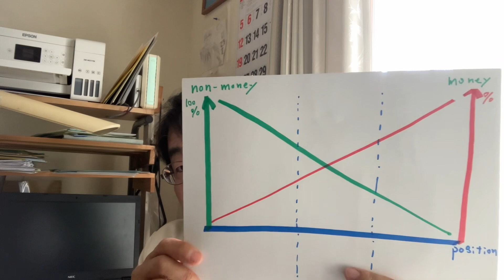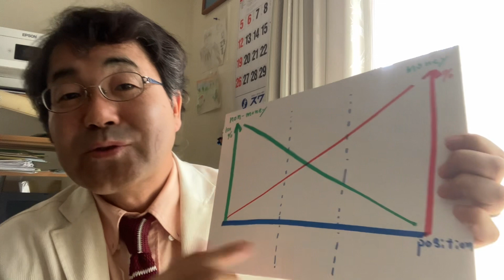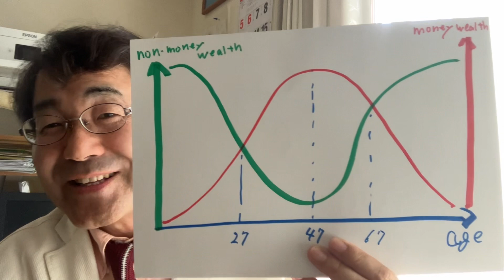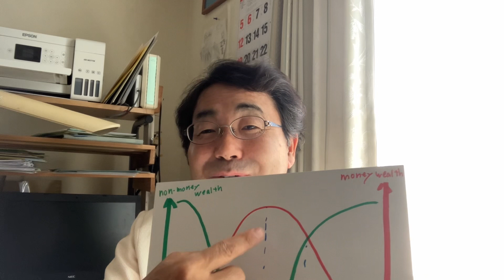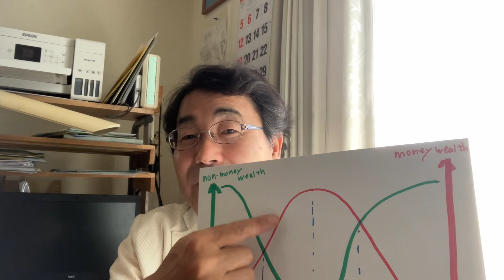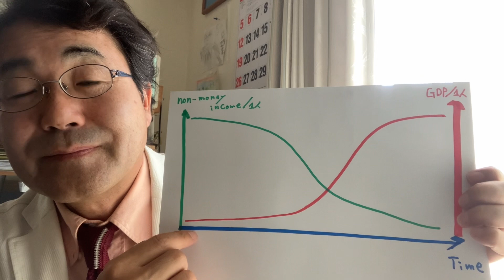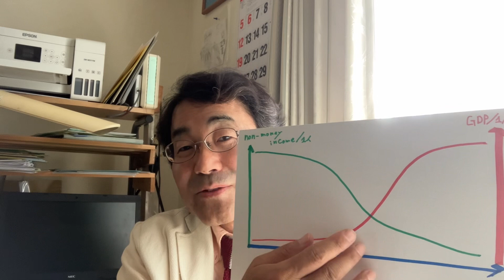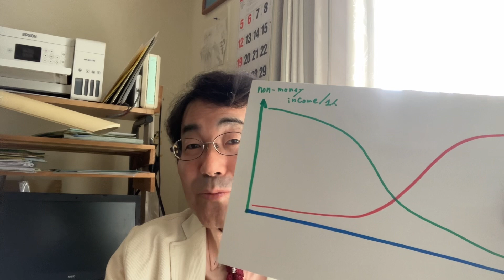不幸感最大47才説の原因を考えてみた！目に見えない豊かさと、マネー経済のパワーバランスから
1970年、信州生まれ。24才から起業経験を積む。 ジャスト株式会社、ジャストシェア株式会社、ジャスト車検、起業家のためのシェアオフィス「ジャストビル」などの代表。創業27年目。
主な著書『ビジネス手法を用いた奇跡の婚活術』 『ゼロから始める独立・開業術』 『転職王』（臼井正己ほか共著） 『夫婦円満の法則』 『誰でも起業ラボ　飛べ！ワイルドスワン』 『あなたの本当の宝とは？猫山市議選挙騒動記』 『人生の格差は、手帳の格差〜まーぽん手帳術』他